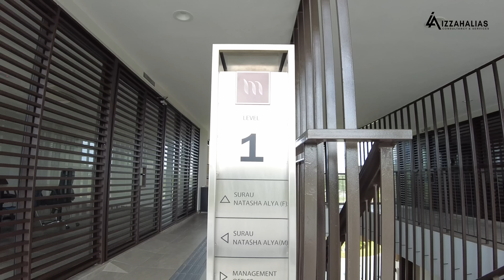HOUSE TOUR 19 | PREMIUM TERRACE THE MULIA CYBERJAYA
Watch Behind The Scene on @IzzahAliasTV

Corner Lot 3 Storey The Mulia Residence, Cyberjaya

DETAILS :
- Type D
- Landed Premium 3-Storey Terrace Corner Lot
- Freehold (STRATA TITLE)
- BUMI LOT
- 6+1 Bedroom, 5 Bathroom
- Build-Up Size : 3,275 sqft
- Land Size : 3,198 sqft
- Maintenance Fee: RM585++
- Gated & Guarded
- Club House Facilities

Asking Price : RM 1,700,000

Izzah Alias | PEA 3102
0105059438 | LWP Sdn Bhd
 • Blue Shadow – VDG...